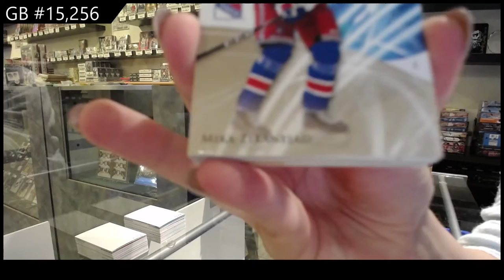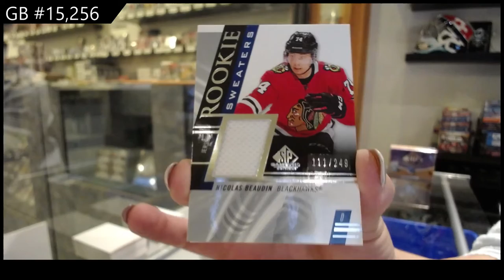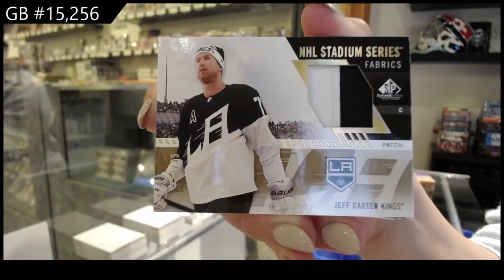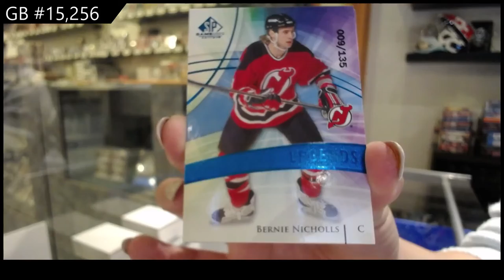20-21 Upper Deck SP Game Used Hockey 3 Box Break - C&C GB #15,256